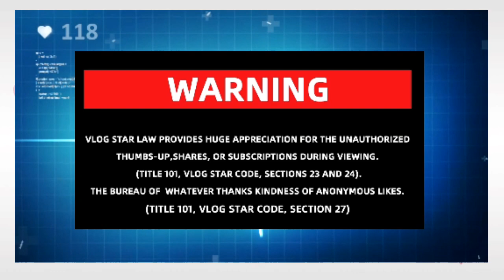WHO WIN THIS GAME ?PLEASE CHECK IT OUT YEAH😍